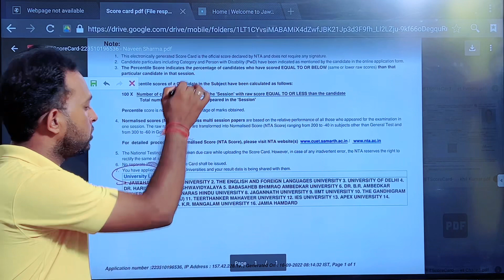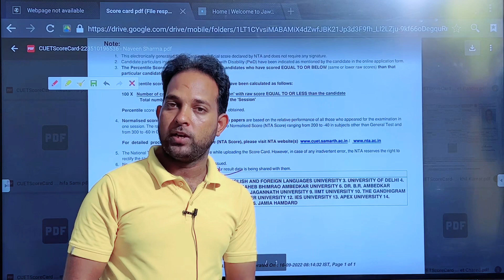what next result of cuet | Cuet counselling process 2022 in two minutes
curaj admission 2022
du admission 2022
du admission cuet portal
allahabad university admission 2022
gujrat University admission 2022
cuet counselling process 2022

aap Instagram per bhi aapke doubt bej sakte ho-. rameshkmt98